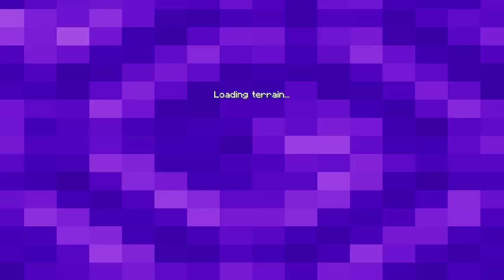The Snirch For Everything 29: Group Effort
A whole group of us try to set a brand new record.